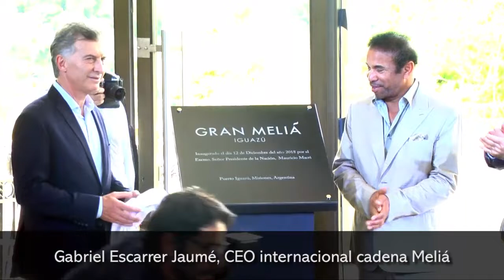inauguraron en Cataratas el renovado hotel Gran Meliá